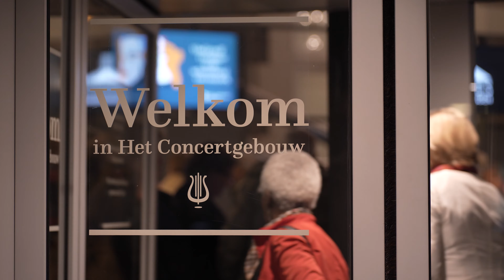Big Sounds Day 5: Clayton-Hamilton Jazz Orchestra & JONG JOC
Some truly BIG SOUNDS in a swinging Concertgebouw! The Clayton-Hamilton Jazz Orchestra showed why they are among the best big bands in the world, accompanied by Trijntje Oosterhuis and Akiko Tsuruga. The jong-talent big band of the Jazz Orchestra of the Concertgebouw: JONG JOC played the support act!

Video by Dirk de Graaff
Photos by Ben Houdijk